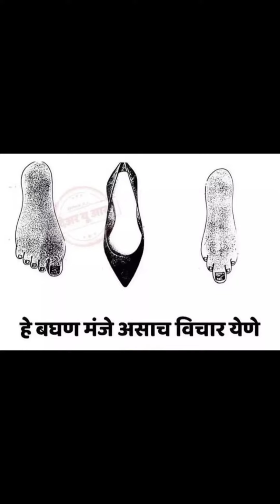Ab koi line nahi marga pati ka naam kamar pe hai